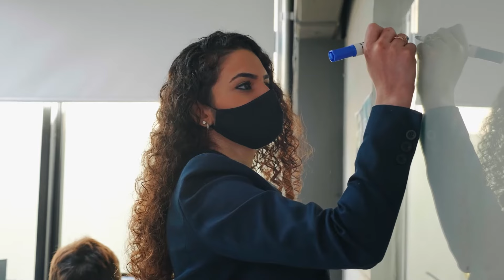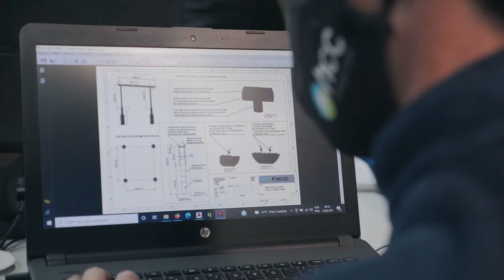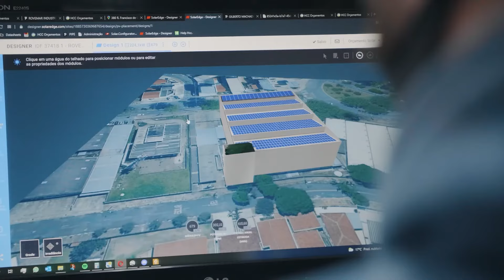HCC Energia Solar: Setor de Projetos solares e elétricos.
Conheça um pouco mais sobre o nosso setor de projetos com a Head de Projetos, Lenize de Santis.